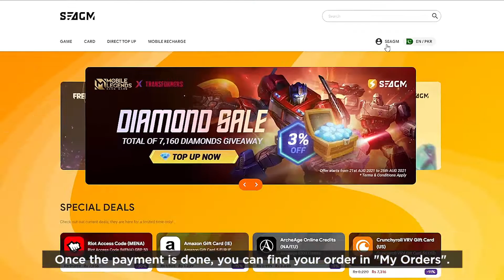How to Top Up PUBG Mobile UC in Pakistan with Easypaisa, Jazz Cash, Visa Mastercard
Get PUBG Mobile UC at insanely low prices with SEAGM in Pakistan! Check-out with a variety of popular payment methods such as Jazz Cash and Easypaisa for fast and convenient delivery.